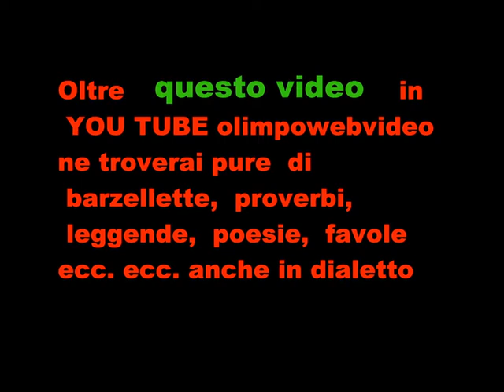21° Edizione Isola folk a Paladina 2011 Maistrax file 523 8 ° video.wmv